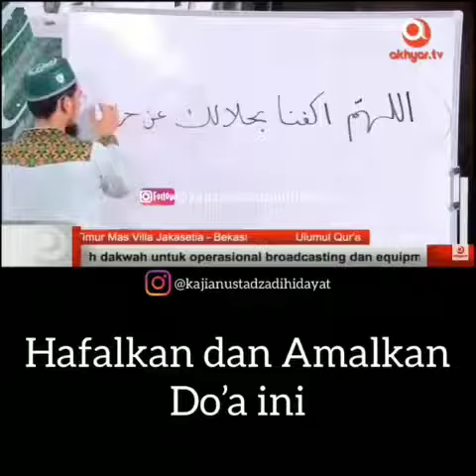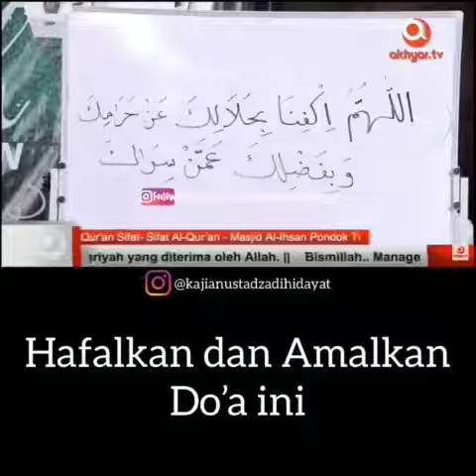Hafalkan dan Amalkan Doa Ini Ustad Adi Hidayat Lc,MA